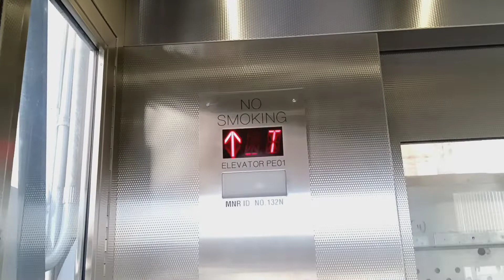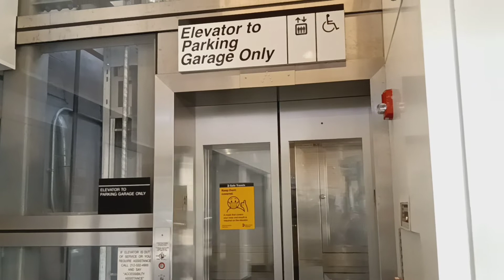Mongrain hydraulic glass elevator at the MTA MNRR White Plains station (White Plains, NY)